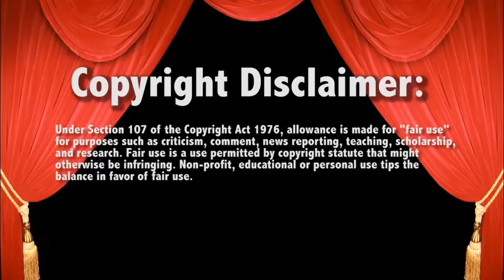WWE Smackdown 2/19/15 Big Show vs Big Red